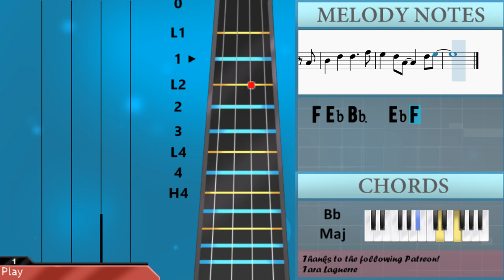How to play Fireflies by Owl City on Viola (Tutorial)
The easiest way to learn how to play Fireflies by Owl City on the viola. It's a viola tutorial for Fireflies by Owl City.

EasyViolaLesson teaches you to play the your favorite instrument, through easy and simple animation so that you too can learn how to play Fireflies by Owl City on the viola easily. A viola tutorial with visual animation graphic.

Chords of Viola arrangement:
Bb Maj   Eb Maj   Ab Maj   Ab Maj   Bb Maj   Eb Maj   Ab Maj
Ab Maj   Bb Maj   Eb Maj   Ab Maj   Ab Maj   Bb Maj   Eb Maj
Ab Maj   Ab Maj   Bb Maj   Eb Maj   Ab Maj   Ab Maj   Bb Maj
Eb Maj   Ab Maj   Ab Maj   Bb Maj   Eb Maj   Ab Maj   Ab Maj
Bb Maj   Eb Maj   Ab Maj   Ab Maj   Eb Maj   Bb Sus 4   Ab Maj
Eb Maj   G Min   Ab Maj   Ab Maj   Eb Maj   Ab Maj   Bb Maj
C Min   Ab Maj   Eb Maj   F Maj   Eb Maj   Bb Maj   Eb Maj
C Min   Bb Sus 4   Ab Maj   Eb Maj   G Min   Ab Maj   Ab Maj
Eb Maj   Ab Maj   Bb Maj   C Min   Ab Maj   Eb Maj   Bb Maj
C Min   Ab Maj   Bb Maj   Eb Maj   Ab Maj   Ab Maj   Bb Maj
Ab Maj   Ab Maj   Bb Maj   Eb Maj   Ab Maj   Ab Maj   C Min
Bb Sus 4   Ab Maj   Eb Maj   G Min   Ab Maj   Ab Maj   Eb Maj
Ab Maj   Bb Maj   C Min   Ab Maj   Eb Maj   F Maj   Eb Maj
Ab Maj   C Min   Bb Sus 4   Ab Maj   Eb Maj   G Min   Ab Maj
Ab Maj   Eb Maj   Ab Maj   Bb Maj   C Min   Ab Maj   Eb Maj
Bb Maj   C Min   Ab Maj   C Min   Bb Sus 4   Ab Maj   Eb Maj
G Min   Ab Maj   Ab Maj   Eb Maj   Ab Maj   Bb Maj   C Min
Ab Maj   Eb Maj   Bb Maj

Melody notes of Viola:
D5 Bb4 Eb4
Eb4 F4 Eb4 F4 Bb4 Eb4
C4 Bb3 C4 Eb4
Ab3 C4 Bb3 Bb3 Eb4 F4
D5 Bb4 Eb4
Eb4 F4 Eb4 Ab4 G4 Eb4 Bb3
C4 Bb3
C4 C4 Bb3 Eb4 F4 Eb4
D4   Bb3   Eb4
D4   Bb3   C4
Bb3
C4   Eb4   F4
Bb3 Bb3
G4   F4   Eb4
Bb3 F4 F4 Eb4
G4 F4 Eb4 Bb3
Bb3 Bb3 F4 Eb4 C4
F4 Eb4 Bb3
Ab3 C4 C4 Bb3
C4 Eb4 F4   Bb3 Bb3
Bb3 G4 F4 C4
Eb4
G4 F4 Eb4 Bb4
Bb3
D4
C4     C4
C4 Eb4 Eb4 Eb4 G4
F4 Eb4   Bb3 Bb3
C4 Bb3 Eb4   F4
C4     Bb3
C4 Eb4 Eb4 G4
F4 Eb4 Bb3 Eb4 F4
Eb4
C4
F4 Eb4 Bb3
C4 Eb4 F4
Bb3 G4 F4 Eb4 Bb3
G4   F4 Eb4 C4
F4 Eb4 Bb3
Eb4
Bb3
D4
C4     Bb3
C4     Bb3
Eb4 G4 F4 Eb4
Eb4
Eb4 Bb3 C4 Eb4
Bb3 Bb3 F4 F4 Eb4
F4 Eb4 Bb3 F4 G4 Eb4
Bb3   Ab3
Bb3 F4 F4 Eb4 F4
Eb4 C4 F4 Eb4 C4
Bb3   C4
F4 Eb4 Bb3 F4 G4
Eb4
F4 Eb4 Bb3
C4 Eb4 F4
Bb3 Bb3 F4   Eb4
C4
F4 Eb4 Bb3
Bb3 G4 F4 C4 Eb4
Bb3
D4
C4     Bb3
C4     Bb3
Eb4 G4 F4 Eb4 Bb4
Bb3
D4
C4     Bb3
C4     Bb3
Bb3
D4
C4     Bb3